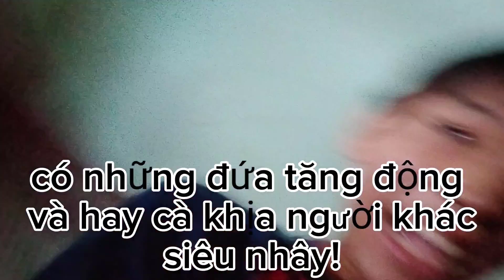đi học năm học mới có gì vui?!😏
đi học là nỗi ám ảnh vật lí của học sinh trung học 😢😏!vậy bạn còn gà!